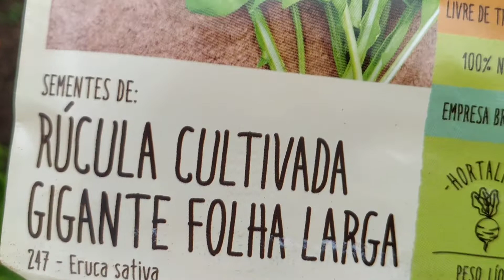mostrando algumas atualizações no meu terreno plantei rúcula plantas#18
neste vídeo eu mostro algumas atualizações do meu terreno como algumas plantas que cresceram mostrando as rúcula que eu plantei más assista o vídeo que foi muito legal se inscreva-se no canal se não for inscrito deixe o seu like